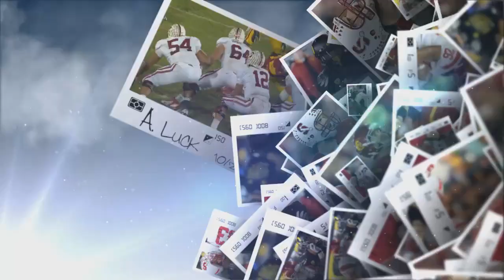ESPN's 2011 College Football Images of the Year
Video produced by ESPN after the 2011 NCAA regular season.